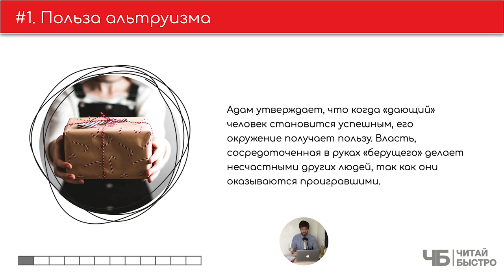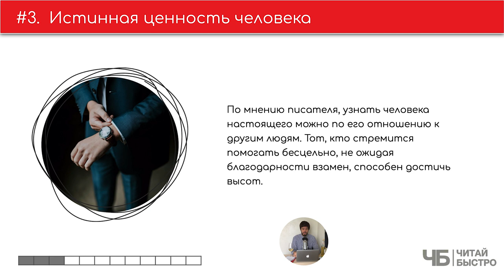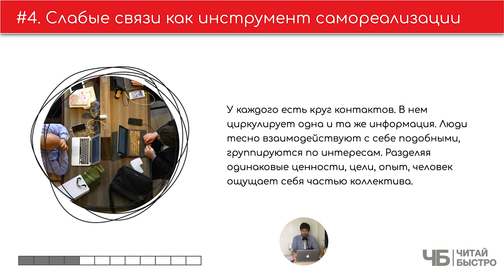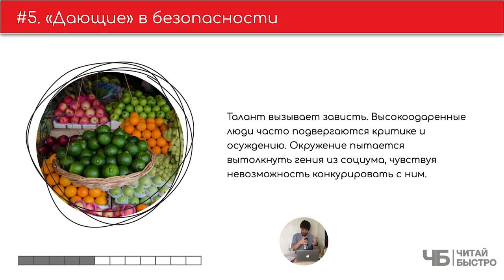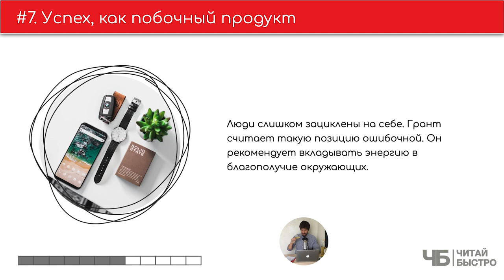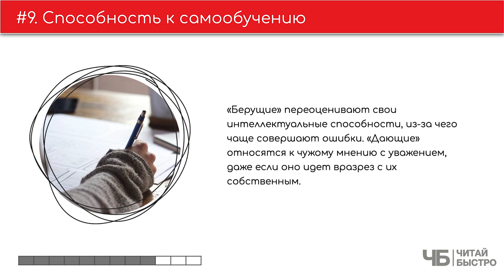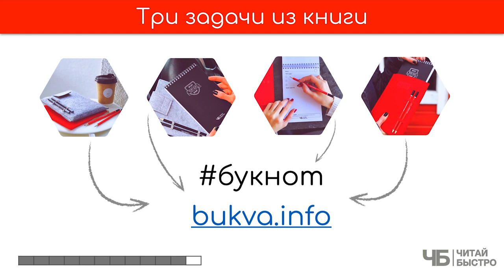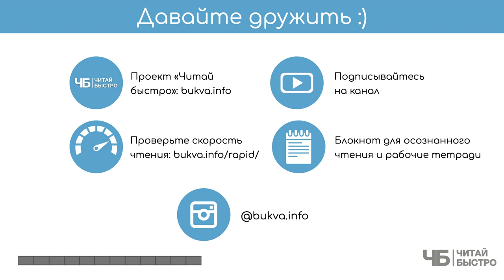📖 "Брать или отдавать?" (Адам Грант) | Краткое содержание | Обзор книги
👋 Если до сих пор не решили для себя, что же лучше: "брать" или "отдавать", то к вам на помощь спешит Адам Грант с одноименной книгой и мы с её обзором

Вся книга в нескольких  предложениях: весь мир делится на две большие группы людей берущих и дающих. Ситуативно они могут превращаться в обменивающихся. Дающих любят и уважают все, но важно не перейти тонкую черту в процессе этого обмена с другими людьми. Как это сделать? Выстраивайте отношения. В том числе и с помощью Гранта. 10 фактов 3 задачи из книги за 600 секунд.

Книга, которая упоминается в обзоре:
📖 "Никогда не ешьте в одиночку", Кейт Феррацци

🚨 На что обратить внимание в обзоре:
03:12 Польза альтруизма
04:16 Мощь репутации
05:23 Истинная ценность человека
06:08 Слабые связи, как инструмент самореализации
07:56 «Дающие» в безопасности
09:21 Доминирование и престиж
10:40 Успех, как побочный продукт
11:32 Тот, кто отдает, получает свободу
12:46 Способность к самообучению
13:19 Обманчивая обертка

💣 Попробуйте прочитать книгу "Брать или отдавать?", чтоб составить свои 10 фактов и 3 задачи :).